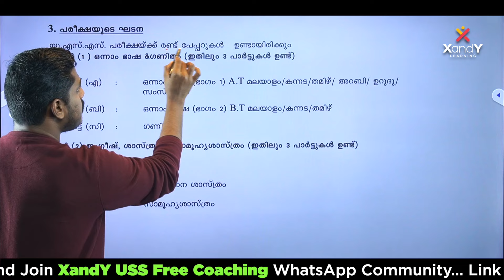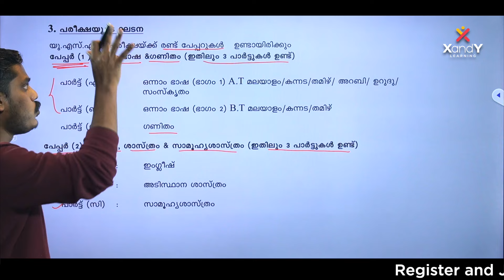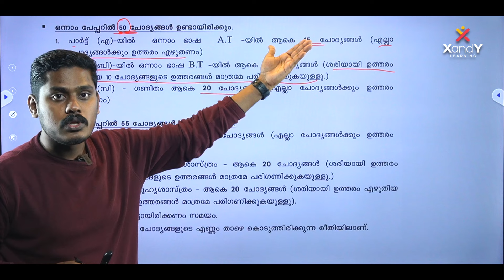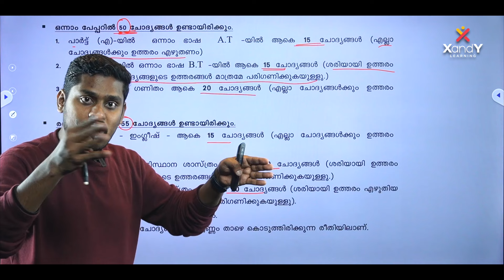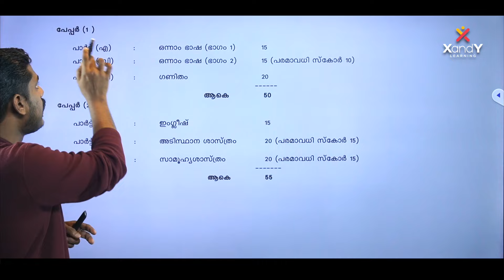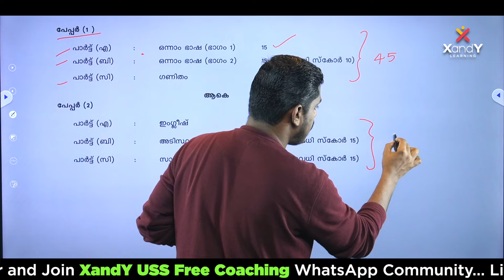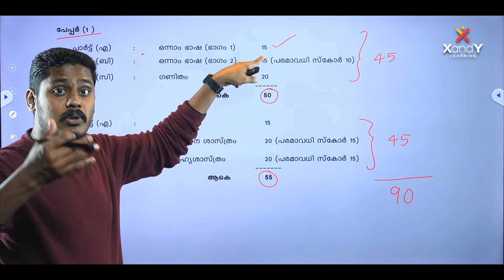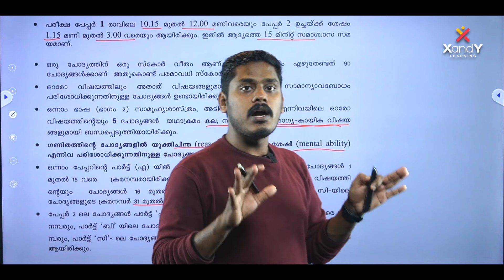USS Exam Pattern | ഇതറിയാതെ USS ന് പഠിച്ച് തുടങ്ങരുത് ❌ | USS FREE Coaching